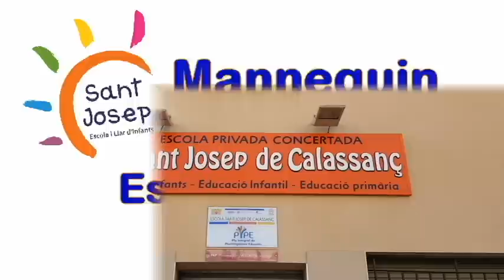MANNIQUI CHALLENGE SANT JOSEP 2016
MANNIQUI CHALLENGE.